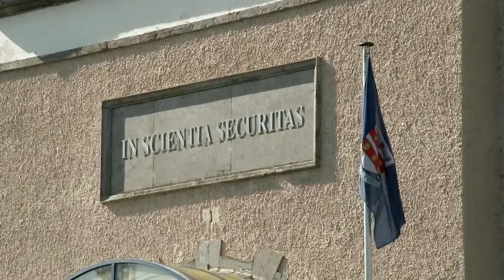Garda Passing Out Ceremony - Intake 233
Garda College Templemore 22nd March 2024